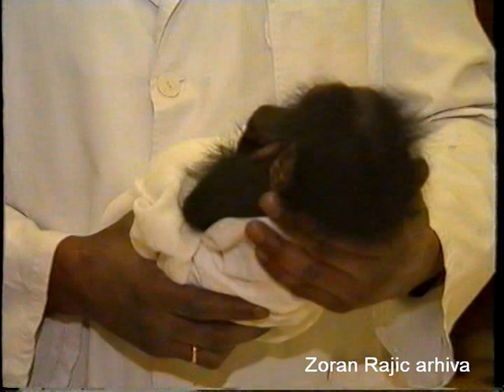1993. Rodjenje simpanze Samija Juniora - Reuters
Video snimak sa kanala o istorijatu Zooloskog vrta grada Beograda.
Prilog o rodjenju Samija Juniora koji je Rojters napravio 20. januara 1993. godine.